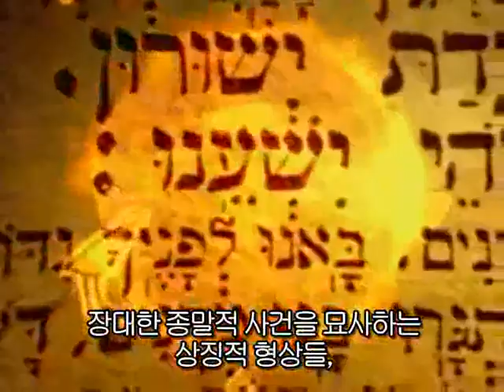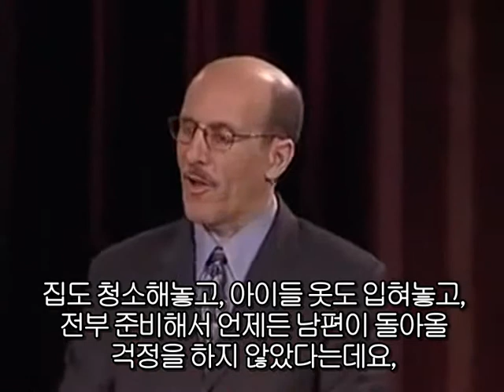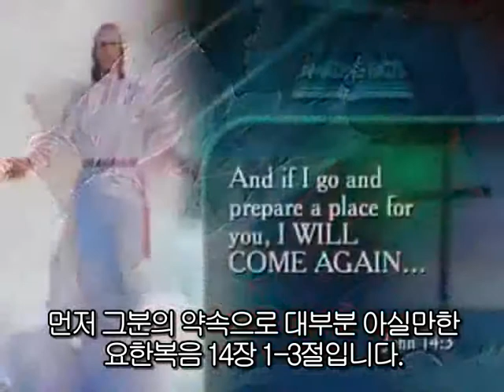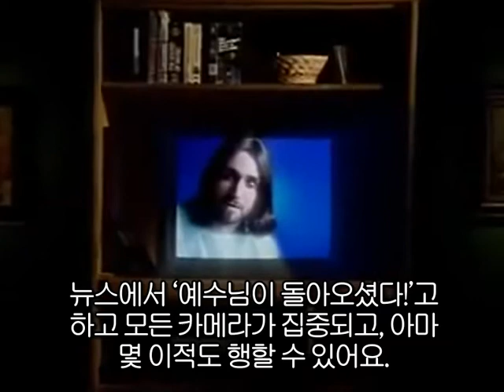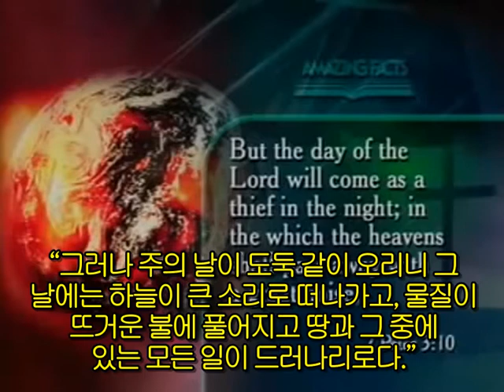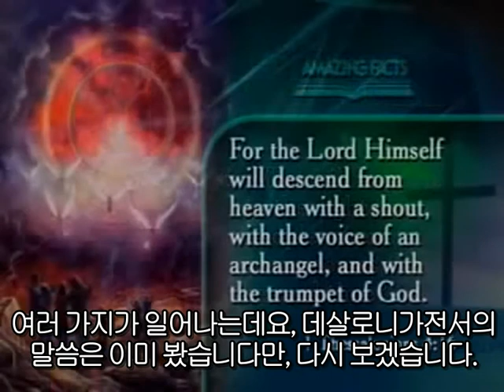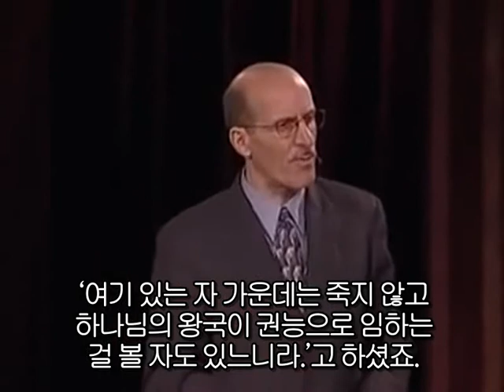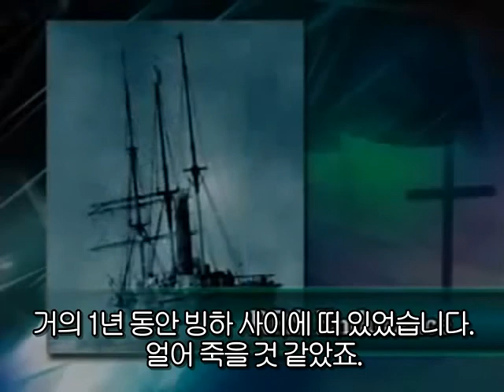휴거의 계시 - 더그 배칠러 (예언의 코드)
비밀 휴거, 7년 환난 이론이 성경적인가?
예수님이 재림하실 땐 어떤 일이 일어나는가?
어떻게 재림하시는가?

성경 질의응답
4:08 이사야 4장1절과 계시록 일곱 교회와 같나요?
5:53 적그리스도가 사람, 컴퓨터, 단체인가요?
6:09 우리의 꿈이 미래에 일어날 일인가요?
9:52 666이 솔로몬왕을 의미할 수도 있을까요?
11:28 진화론은 어떻습니까?

18:33 말씀시작
23:53 1.예수님이 이 땅으로 돌아오신다고 확신할 수 있는가?
26:20 2.예수님은 어떻게 재림하시는가?
48:07 3.그리스도의 재림을 모든 사람이 볼 수 있는가?
49:22 4.예수님은 누구와 함께 오시는가?
51:50 5.예수님의 재림의 목적은 무엇인가?
52:53 6.재림의 때에 의인들에겐 어떤 일이 일어나는가?
55:30 7.재림의 때에 악인들에겐 어떤 일이 일어나는가?
57:21 8.예수님의 재림이 지구에 어떤 영향을 미치는가?
59:15 9.성경이 재림의 가까움에 대한 정보를 주는가?
1:06:57 10.마지막 세대의 가까움을 어떻게 알 수 있는가?
1:09:40 11.주의 재림이 얼마나 가까웠는가?
1:11:21 12.재림에 대해 사단에게 속지 않으리라고 어떻게 확신할 수 있는가?